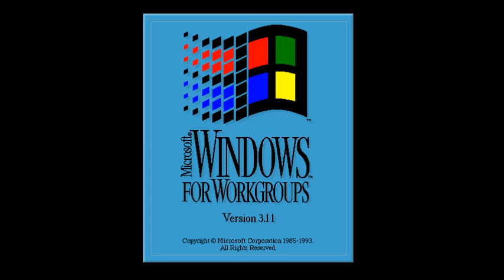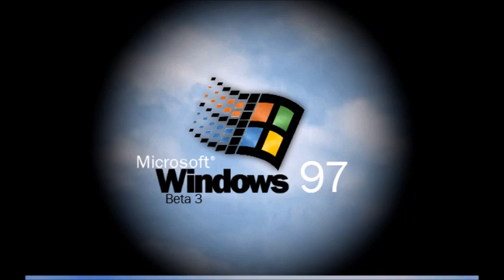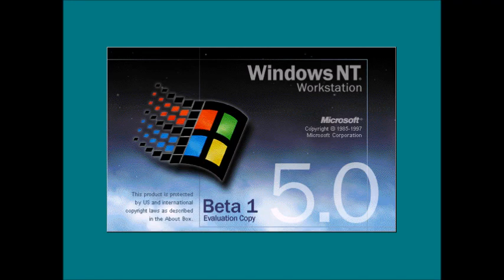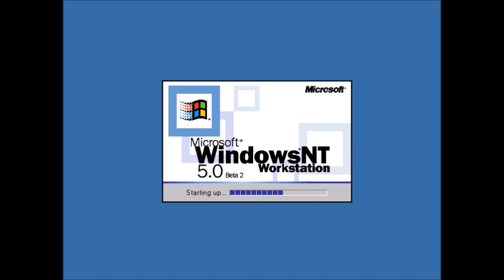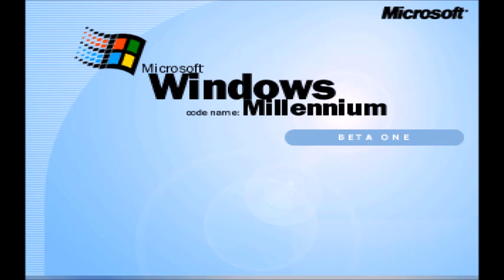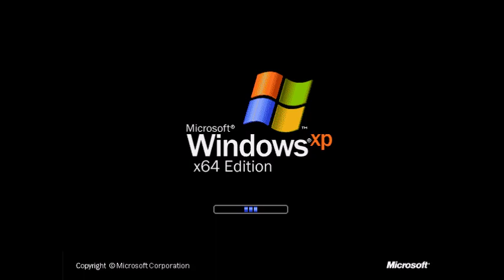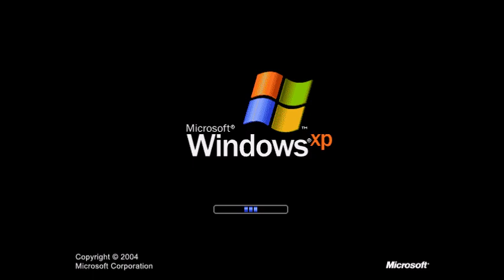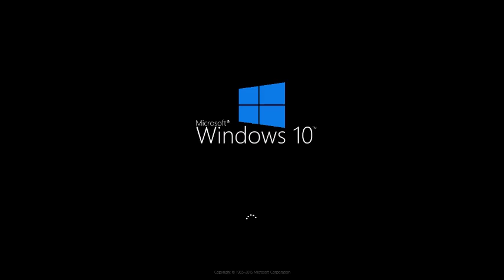Windows Sounds with Modern Sounds (Remastered 10)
Bootscreens by Microsoft, Arsenians, Minderians.
Sounds by MinderiaYT, Microsoft, Heavy Andrey, Arsenians and Minderians.